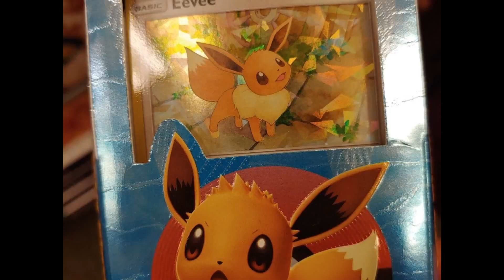Corey bday 2019